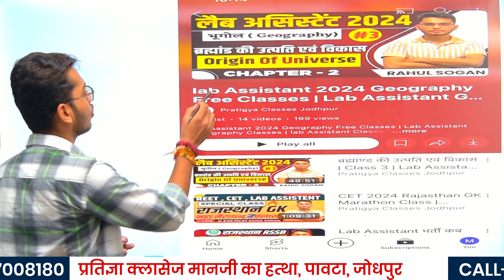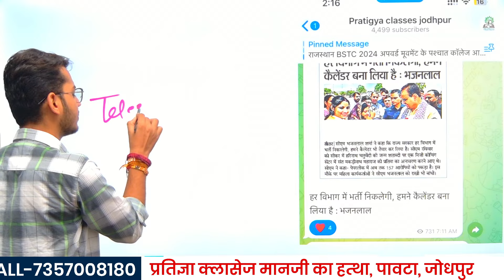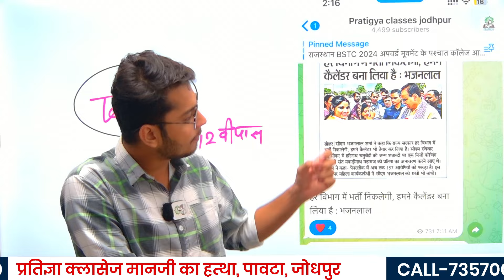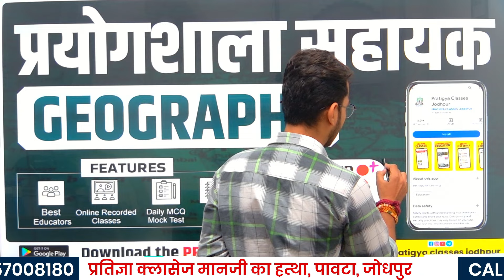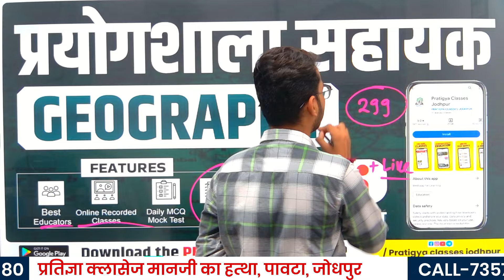Lab Assistant भर्ती कब आएगी | Lab Assistant 2024 Vacancy | Lab Assistant Vacancy Form कब भरे जाएंगे